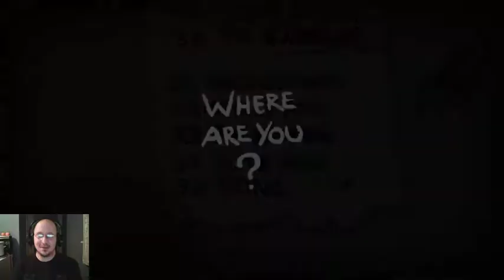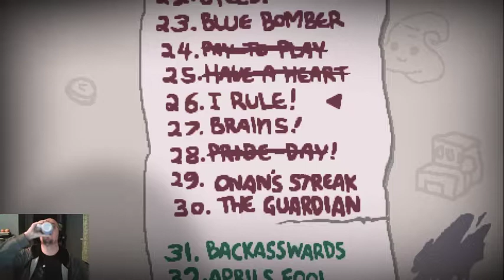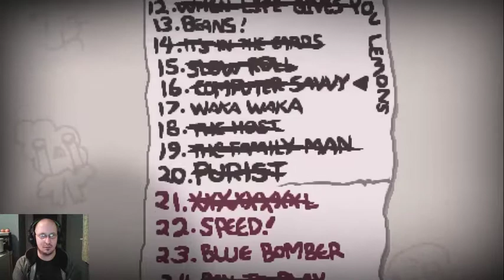The Binding of Isaac: Doing Stuff and Things.(Nov 18/2017)